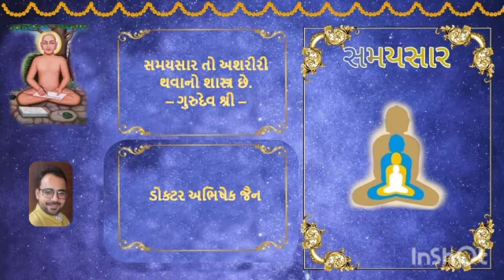No 242 10/06/2022 Samaysaarji Gatha 76 (Bhavarth)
૧) નિર્વર્ત્ય કર્મ, પ્રાપ્ય કર્મ અને વિકાર્ય કર્મ શું છે?
૨) શેનો લોભ રાખવો, નવીનતાનો કે સનાતનનો?
૩) નવીનતાનો લોભ આપણે ક્યાં ખેંચે છે? આનો અભાવ કરવા માટે કેવી દ્રષ્ટિ હોવી જોઇએ?
૪) નવીનતા અને સ્વભાવ માં ક્ષણિક શું અને નિત્ય શું?
૫) કોને લાભ કહેવું અને કોને હાનિ કહેવું? શું લાભદાયક છે, અર્થશાસ્ત્ર કે પરમાર્થશાસ્ત્ર?
૬) શ્રદ્ધાન નો સુધાર શું છે?
૭) ઉકsતું પાણી અને અગ્નિના દાખલાથી, લૌકિક ફિઝિક્સ અને પરમાર્થ ના જ્ઞાન નું અંતર કેવી રીતે સમજવું?
૮) વિજ્ઞાન નો જોર શેના પર અને ધર્મ નો જોર શેના ઉપર હોય છે?